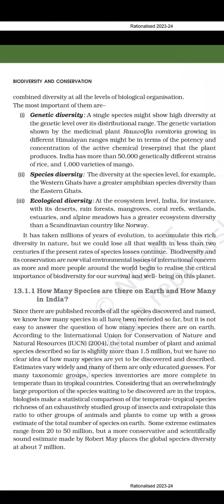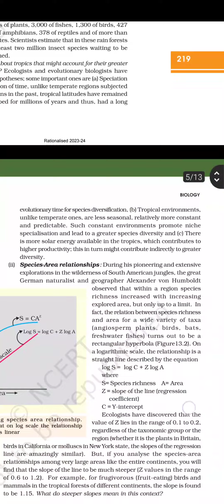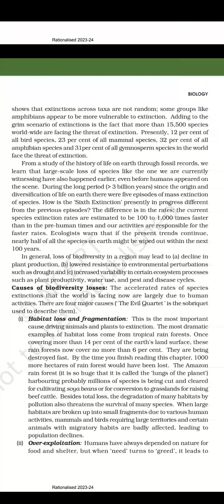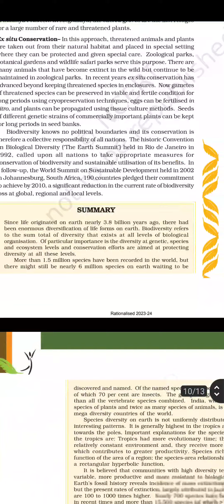CHAPTER 13 BIODIVERSITY AND CONSERVATION